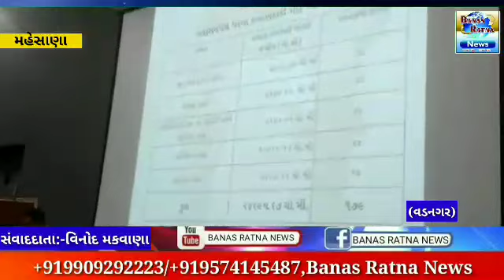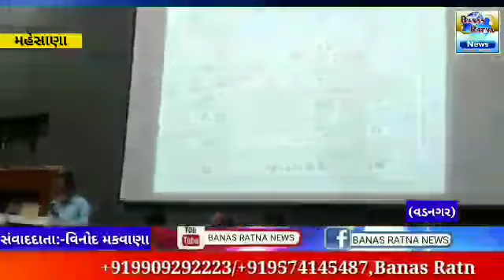વડનગર મેડિકલ કોલેજ ખાતે વડનગરના શહેરના વિકાસના કામો સંદર્ભે બેઠક યોજાઈ.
વડનગર મેડિકલ કોલેજ ખાતે મ્યુનિસિપાલિટી  કમિશ્નરશ્રી રાજકુમાર બેનીવાલના અધ્યક્ષ સ્થાને વડનગરના શહેરના વિકાસના કામો સંદર્ભે બેઠક યોજાઈ.